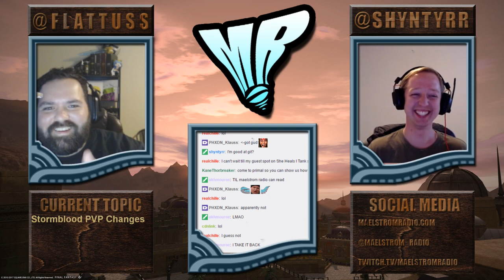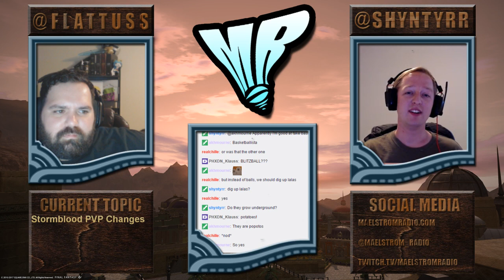Episode 39: Don't Lick Lala's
We’d love your feedback so be sure to reach out on Twitter, on Discord, or send us an email at and let us know what you want us to play or chat about!

Join us live on Twitch, Sundays 5pm PT/8pm ET -- Watch live